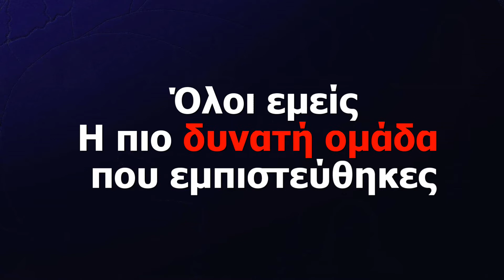ΦΡΟΝΤΙΣΤΗΡΙΑ ΒΑΓΓΕΛΗΣ ΣΤΕΦΑΝΗΣ - 13/6/2020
Πανελλήνιες εξετάσεις 2020